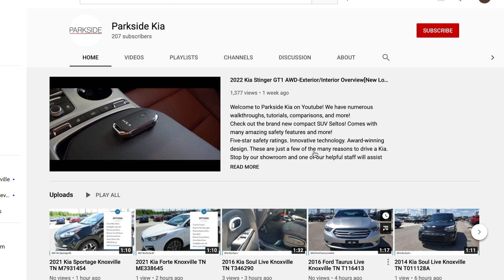New Neptune Blue 2024 Kia Seltos LX at Parkside Kia